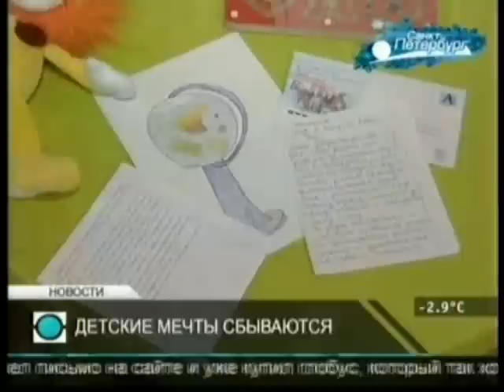Главные новости Петербурга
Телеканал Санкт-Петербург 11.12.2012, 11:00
Массовая авария с мусоровозом в Петербурге: 1 человек погиб, пострадал ребенок
Заседание правительства Петербурга
Ежегодное послание Федеральному собранию
Жители Усть-Ижоры опасаются разлива реки: уровень воды поднялся
Прекращено обслуживание рейсов крупнейшей украинской компании «Аэросвит»
Пациенты детского хосписа мастерят елочные игрушки для благотворительного аукциона
В Музее театрального искусства вручают премию имени Андрея Толубеева